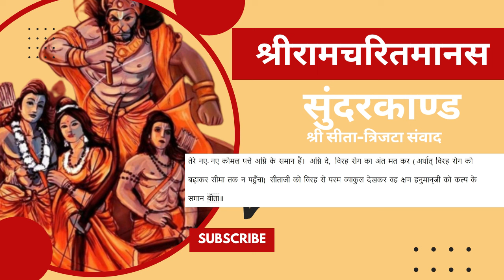रामचरितमानस सुंदरकाण्ड - श्री सीता-त्रिजटा संवाद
सुंदरकाण्ड में हनुमान का लंका प्रस्थान, लंका दहन से लंका से वापसी तक के घटनाक्रम आते हैं। नीचे सुंदरकाण्ड से जुड़े घटनाक्रमों की विषय सूची दी गई है। आप जिस भी घटना के बारे में पढ़ना चाहते हैं उसकी लिंक पर क्लिक करें।

मंगलाचरण
हनुमान्‌जी का लंका को प्रस्थान, सुरसा से भेंट, छाया पकड़ने वाली राक्षसी का वध
लंका वर्णन, लंकिनी वध, लंका में प्रवेश
हनुमान्‌-विभीषण संवाद
हनुमान्‌जी का अशोक वाटिका में सीताजी को देखकर दुःखी होना और रावण का सीताजी को भय दिखलाना
श्री सीता-त्रिजटा संवाद
श्री सीता-हनुमान्‌ संवाद
हनुमान्‌जी द्वारा अशोक वाटिका विध्वंस, अक्षय कुमार वध और मेघनाद का हनुमान्‌जी को नागपाश में बाँधकर सभा में ले जाना
हनुमान्‌-रावण संवाद
लंकादहन
लंका जलाने के बाद हनुमान्‌जी का सीताजी से विदा माँगना और चूड़ामणि पाना
समुद्र के इस पार आना, सबका लौटना, मधुवन प्रवेश, सुग्रीव मिलन, श्री राम-हनुमान्‌ संवाद
श्री रामजी का वानरों की सेना के साथ चलकर समुद्र तट पर पहुँचना
मंदोदरी-रावण संवाद
रावण को विभीषण का समझाना और विभीषण का अपमान
विभीषण का भगवान्‌ श्री रामजी की शरण के लिए प्रस्थान और शरण प्राप्ति
समुद्र पार करने के लिए विचार, रावणदूत शुक का आना और लक्ष्मणजी के पत्र को लेकर लौटना
दूत का रावण को समझाना और लक्ष्मणजी का पत्र देना
समुद्र पर श्री रामजी का क्रोध और समुद्र की विनती, श्री राम गुणगान की महिमा